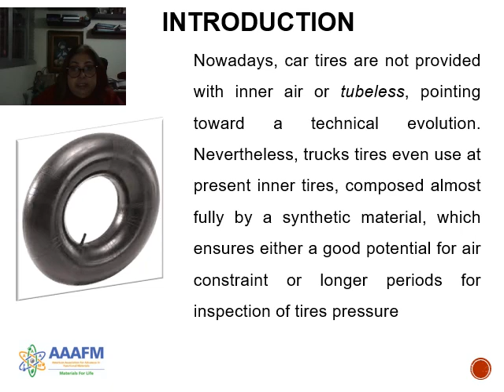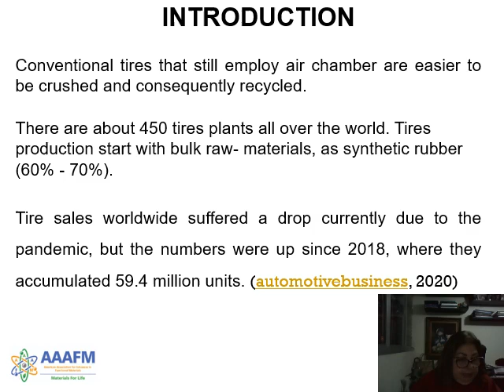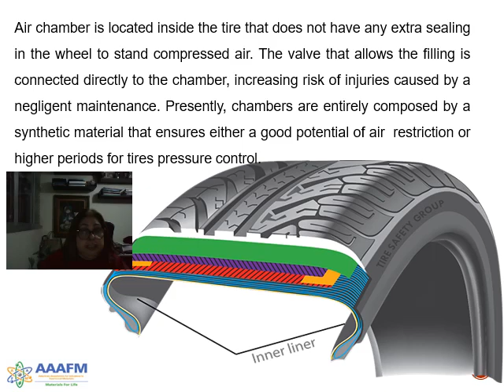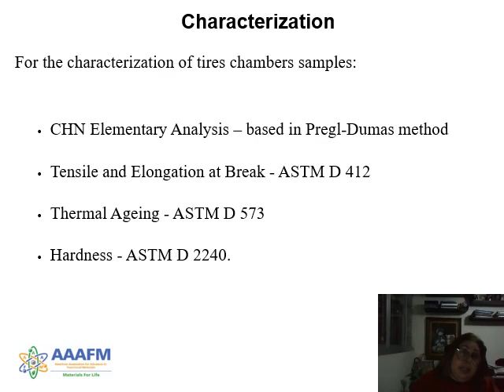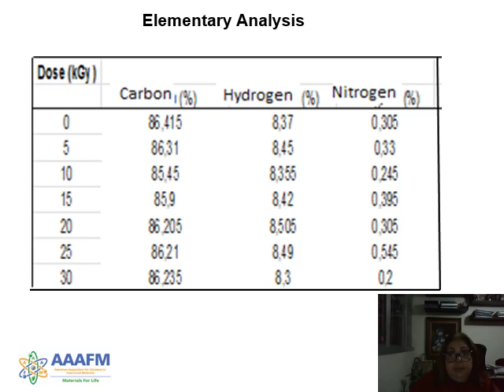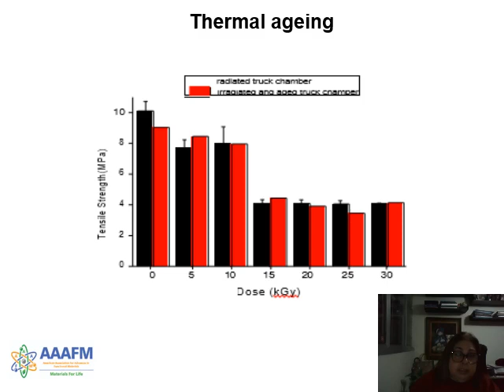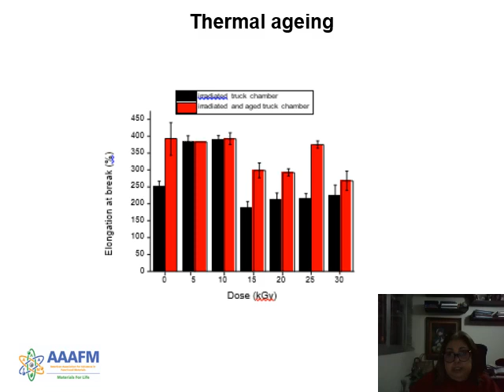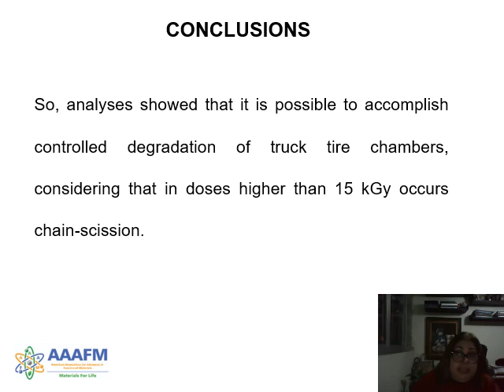STUDY OF MECHANICAL AND CHEMICAL PROPERTIES STABILITY OF INNER TUBES EXPOSED TO GAMMA RADIATION